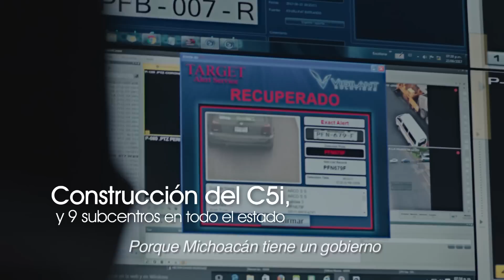Seguridad - Logros 2017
El bienestar y la seguridad de los michoacanos es nuestra prioridad. Voltea a ver a Michoacán, ¡aquí estamos haciendo las cosas bien!